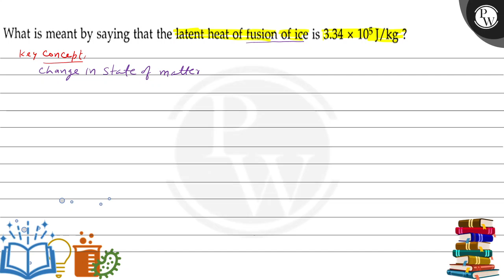What is meant by saying that the latent heat of fusion of ice is 3.34 × 10^5 J / kg ?